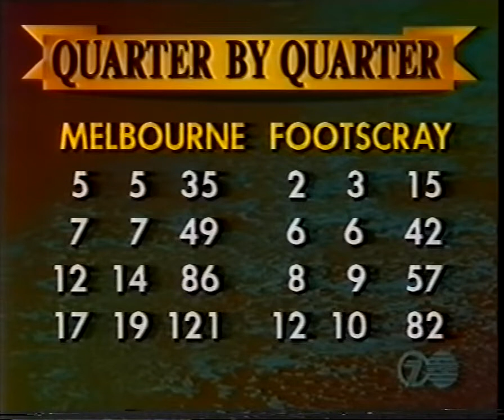1991 AFL - Melbourne v Footscray - Round 8 - MCG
1991 AFL - Melbourne Demons v Footscray Bulldogs - Round 8 - MCG
Goalkickers: Ricky Jackson 3, Steven O'Dwyer 3, Rod Owen 3, Darren Bennett 2, Darren Cuthbertson 2, Tony Campbell 1, Steven Clark 1, Garry Lyon 1, Todd Viney 1